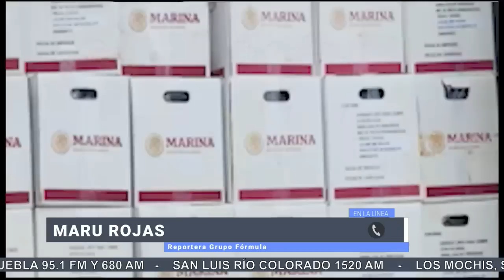Baja California Sur mantiene declaratoria de desastre natural tras afectaciones de ‘Hilary’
‘Hilary’ pierde fuerza y se convierte en tormenta tropical al tocar tierra mexicana.
A pesar de entrar como tormenta tropical, 'Hilary' arrastró con todo a su paso, registró vientos de 100 a 120 km/h.
San Quintín es la zona mas afectada; se cerraron accesos carreteros.
Hasta el momento el saldo es de daños materiales.

Grupo Fórmula